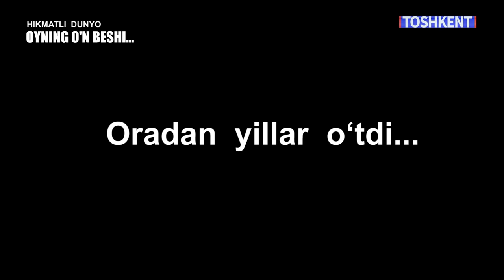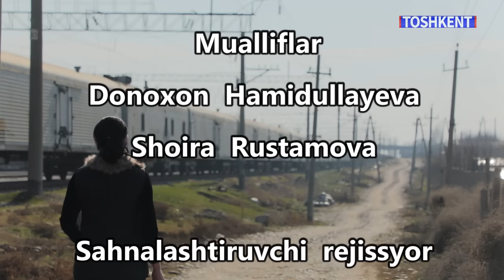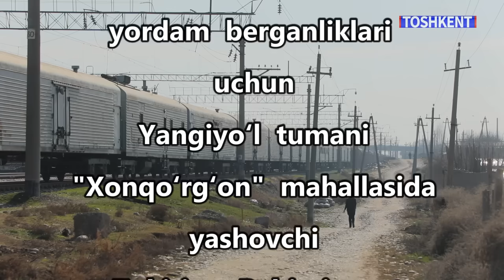OYNING O'N BESHI... HIKMATLI DUNYO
"TOSHKENT" TELEKANALI